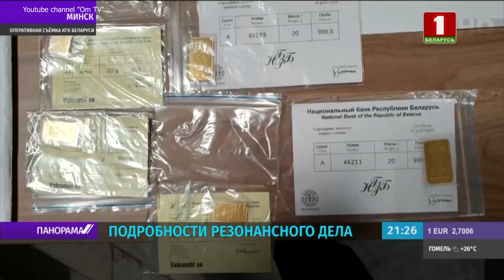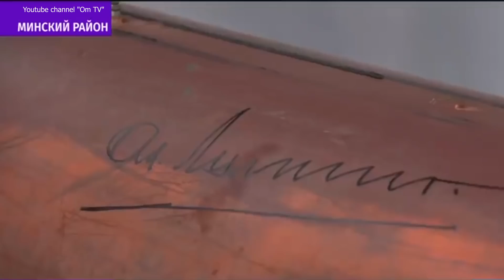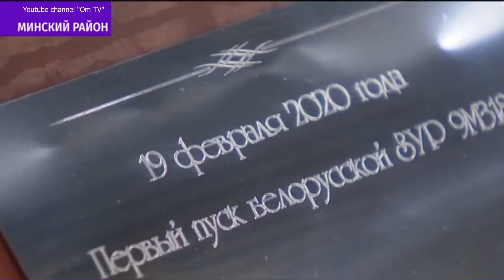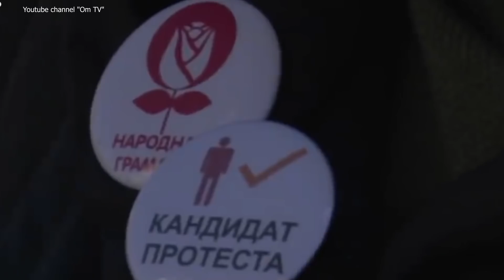Агония бацьки. Последние недели Лукашенко у руля Беларуси